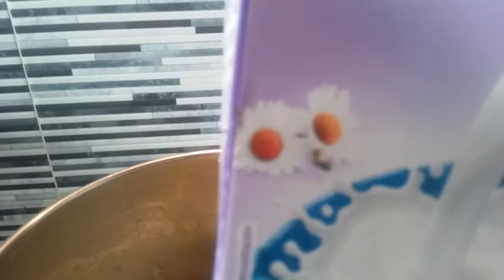Crema de calabacines al Curry